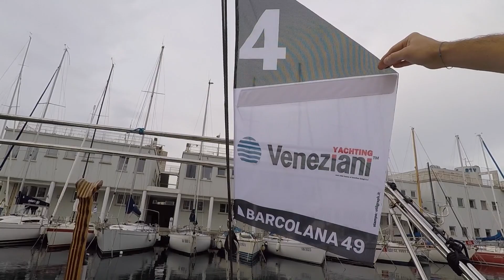49° Barcolana (2017)